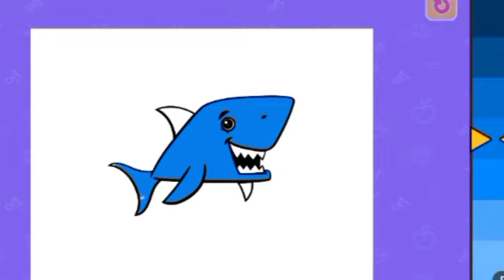تلوين سمكة القرش للاطفال ❤️🧡 coloring a shark 🦈🐬🦈